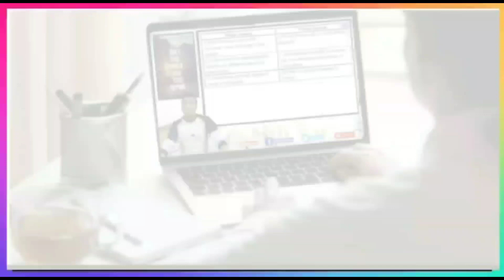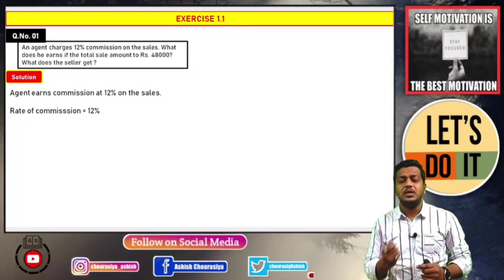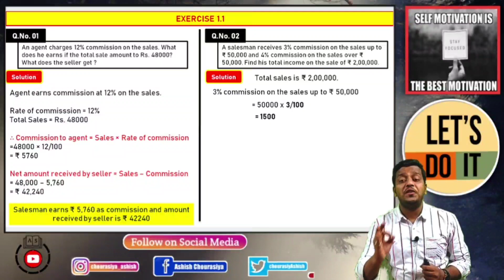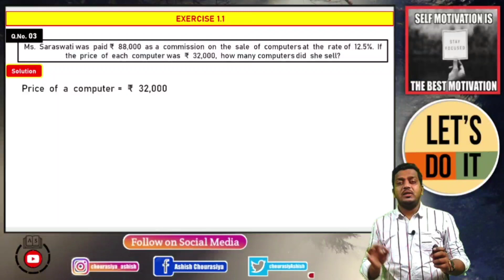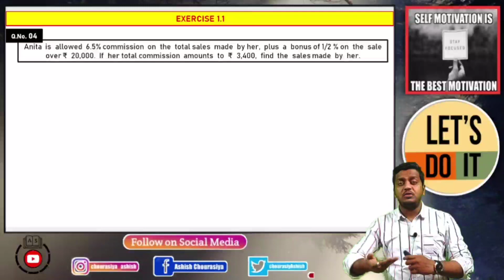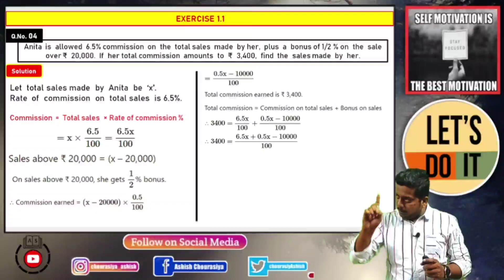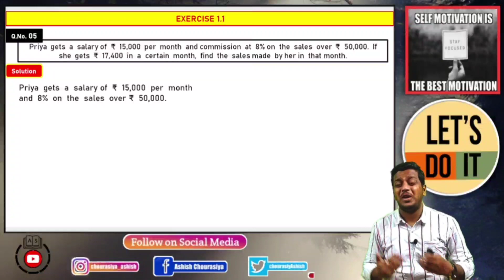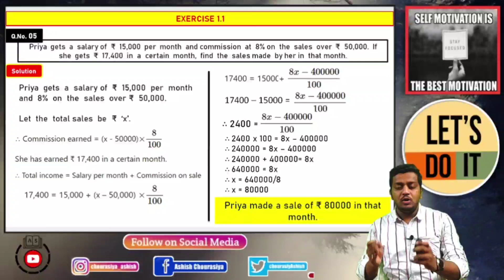Ch. 1 Commission, Brokerage & Commission | Exercise 1.1 Q.1 to 5| 12th Commerce Maths 2 | Ashish Sir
Telegram Channel Link for 2022
SWOT BATCH
Ashish Sir's SWOT Batch
In This channel I will try to give all Lecture and Notes regarding the exams and Educational related content and updates related with 12th commerce.

Hello Students,

This is the introductory lecture of Partnership accounts in which we try to cover all basics of partnership and methods of capital.

Following are the link of videos where I solved the Practical problems related with different methods of capital. The examples are from Government Textbook.

I hope You will do these today it self so it will 100% help you to solve further questions.

Dear students,

If You are in 12th commerce and waiting for Question bank for all subject. So, Don't worry.

Regards,
 Ashish sir